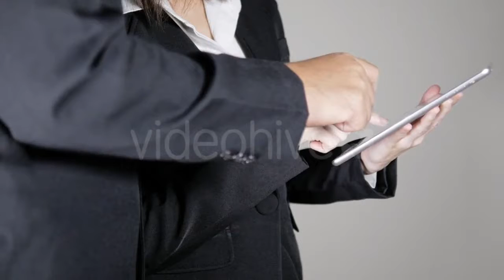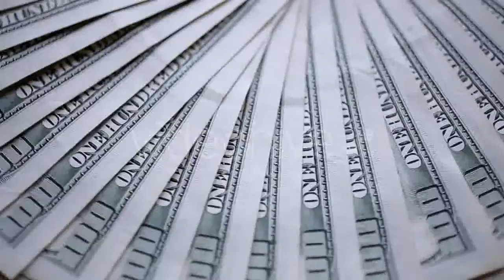Pedestrians And Falling Snow On Wet Crosswalk - (city) Stock Footage | Mega Pack +40 items